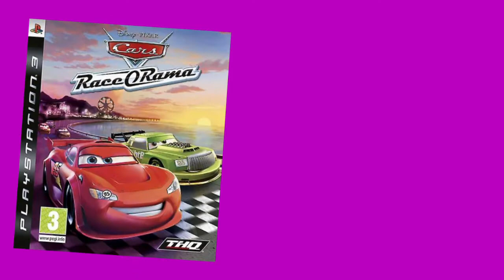Let's Play Cars: Race-O-Rama - Episode 61 - Guido Kart Race 8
The eighth race of Guido Kart.